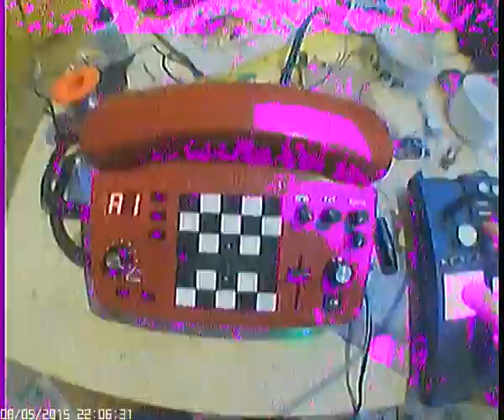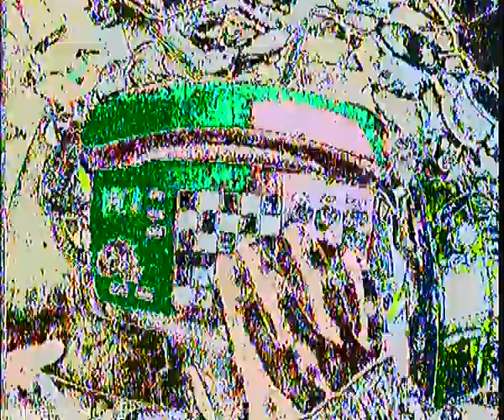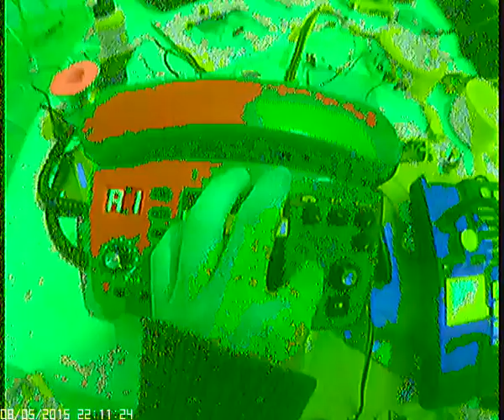Warstvision: Phonejam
Jamming the Telephone (still wondering if I should come up with a snazzier Name for it or leave it like that...) at Seydisfjordur festival Residency.
Sorry about the sub-par sound quality, my videophone's mic is not the greatest and the Speakers were also rather crap.
So Waht? Still fun!